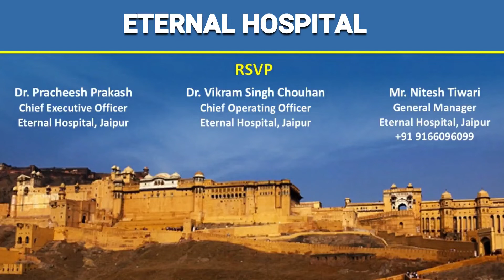AF Summit - An Invitation | Dr Kush Kumar Bhagat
WELCOME MESSAGE

Dear Doctor,

It is our great pleasure to invite you to participate in AF Summit organised by Department of Electrophysiology, Eternal Hospital, Jaipur. The meeting will be held at Hotel Marriott, Jaipur (Rajasthan) on 30th April 2022. The summit will be an important gathering of cardiologists, Physicians and residents for promoting the learning and exchange of knowledge. Our main aim is to promote the exchange of ideas, experiences and technical aspects among cardiologists and physicians in field of Atrial fibrillation. The discussion shall focus on medical management of AF, Anticoagulants, Newer tools to monitor and manage AF and latest technologies in AF ablation including RF and Cryo ablation. The organizing committee will try to make every effort to live up to your expectations. We assure you an excellent academic feast.
Looking forward to host you forourambitious event.

Dr Jitendra Singh Makkar
HOD & Director Cardiology, Eternal Hospital Jaipur

Dr Kush Kumar Bhagat
Associate Director
Electrophysiology
Eternal Hospital Jaipur